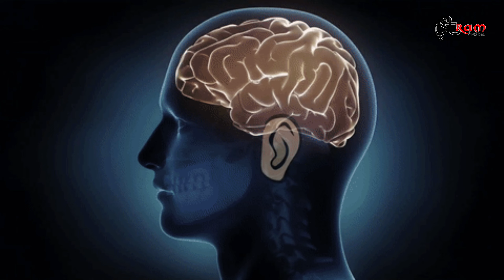रोजाना रामायण पढ़ने से क्या होता है ? | रामायण का पाठ करने के फायदे ?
रामायण एक महाकाव्य है हिंदू धर्म में शायद ही कोई ऐसा होगा जो रामायण और इसकी कहानी के बारे में ना जानता हो रामायण में भगवान राम, सीता माता, लक्ष्मण, हनुमान जी, रावण और अन्य किरदारों की कहानी बताई गई है। रामायण से हम बहुत कुछ सीख सकते हैं। रामायण को सर्वप्रथम कवि वाल्मीकि ने संस्कृत में लिखा था। इसके बाद तुलसीदास जी ने रामायण का अनुवाद करके रामचरितमानस बनाया था। जिसका हम आज के समय में पाठ करते हैं। रामचरितमानस या रामायण का पाठ करने से बहुत से लाभ होते हैं जिनका अध्ययन हम आगे करेंगे।